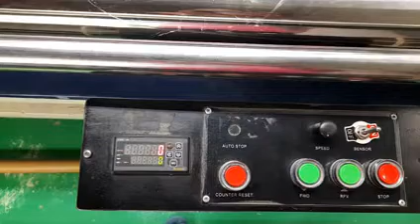shirt s #581453 pink flare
short lenght s#581453 col. pink flare